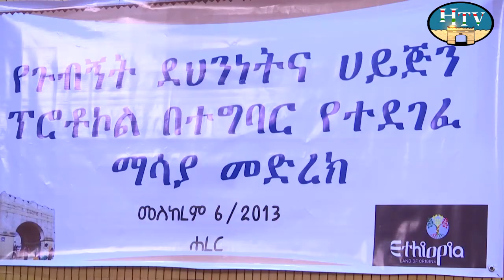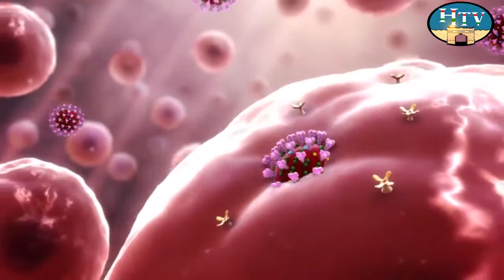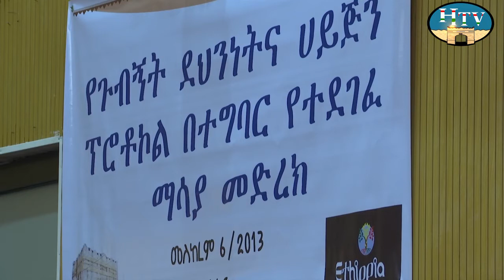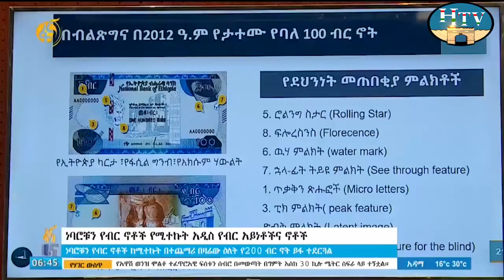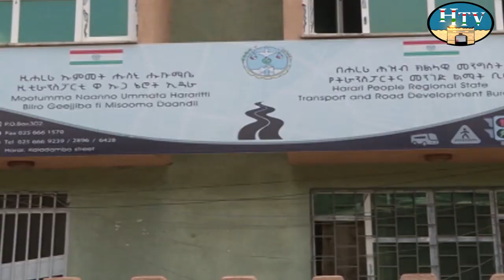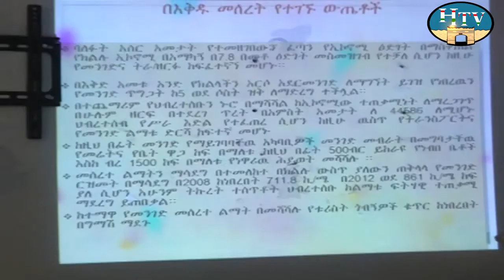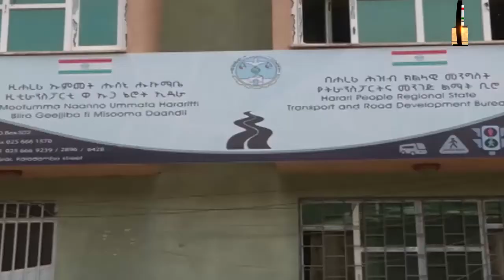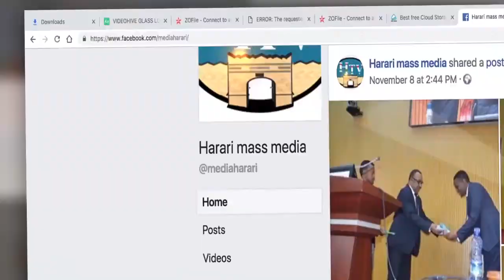HTV: Amharic news 07 01 13